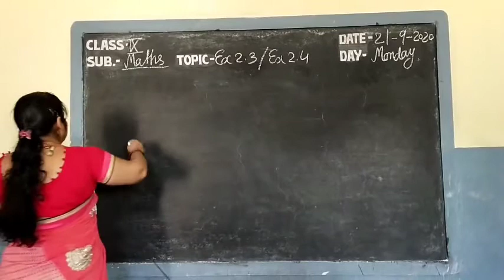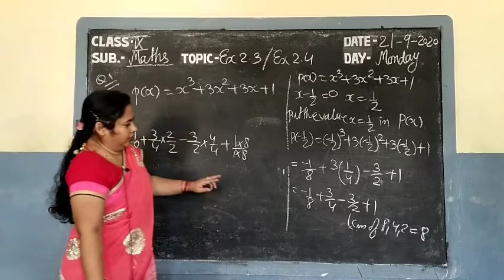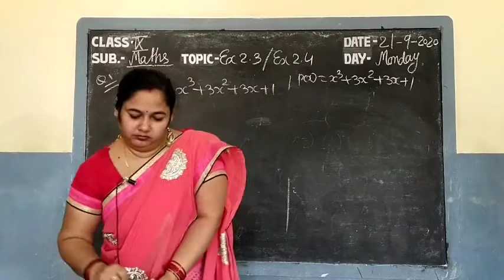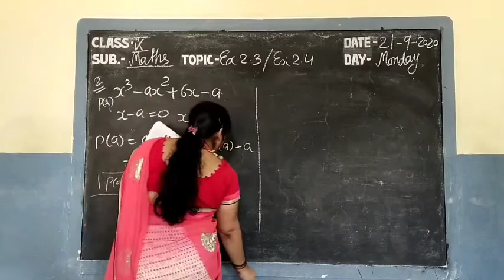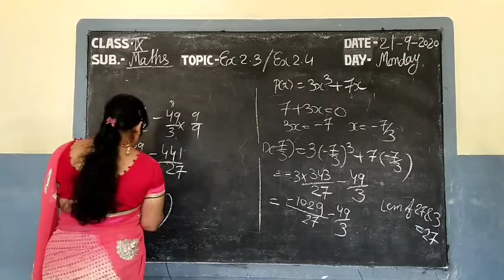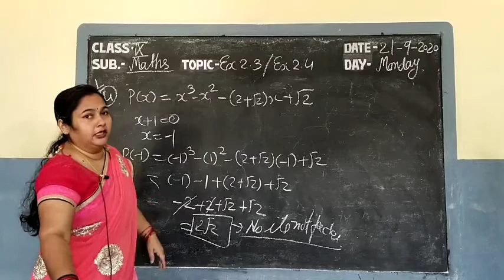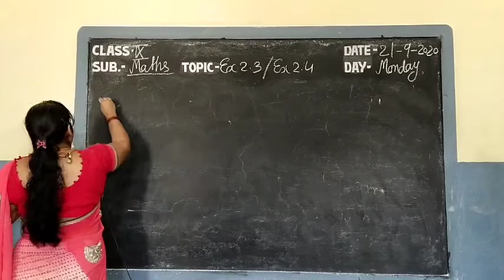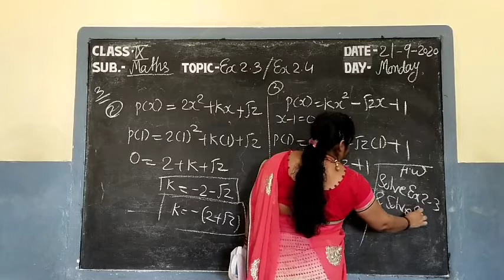Video Lesson Class- IX // Subject -Maths // Exercise-2.3/2.4 By Rinky Singhania